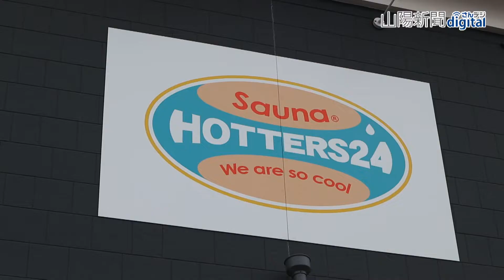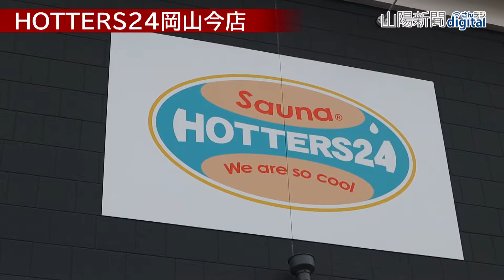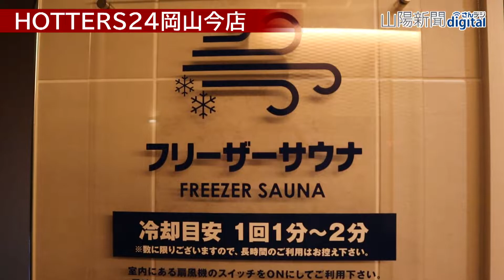岡山にユニークサウナ相次ぎ登場 都会も田舎もアツい理由とは？（2022/11/13）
岡山エリアにユニークなサウナが相次いで生まれている。全国的なサウナブームを背景に、誘客や情報発信の効果に着目。アートファンもとりこにする施設や２４時間利用できる１人用個室サウナなどが登場した。さらに自然を生かした地域活性化のツールとしてサウナを利用する試みも出てきた。なぜ今、都会だけでなく田舎でもサウナがアツいのか？　取材すると「ととのう」だけではない理由が見えてきた。